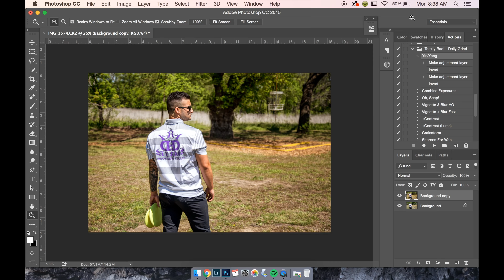Drew Gibson Photoshop Speed Edit - Glass Blown Open 2017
Speed edit of Drew Gibson from Glass Blown Open 2017. 6 minute edit sped up 20X.